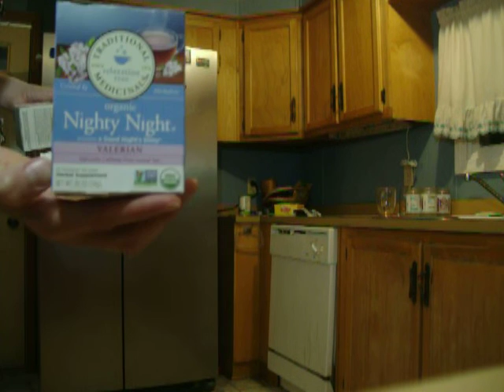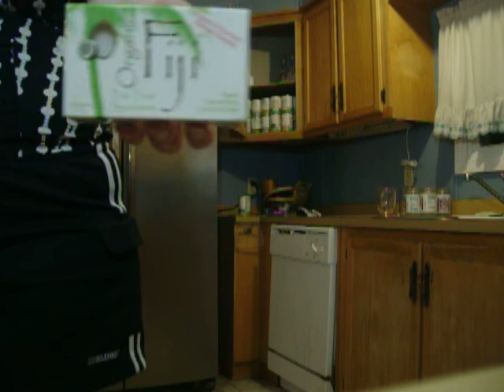Alicia talking to you MOSTLY about her Vitacost order where most of her boxes arrived stained...